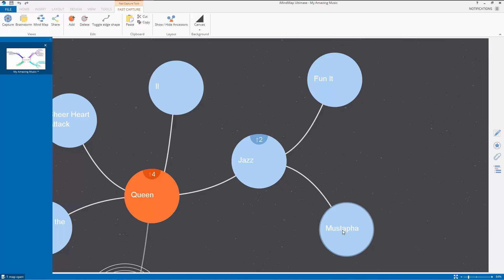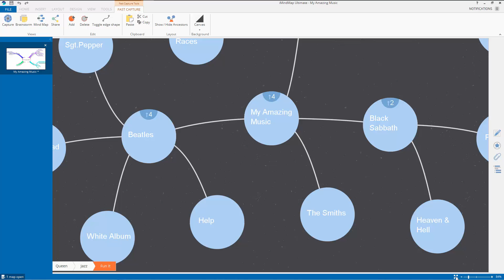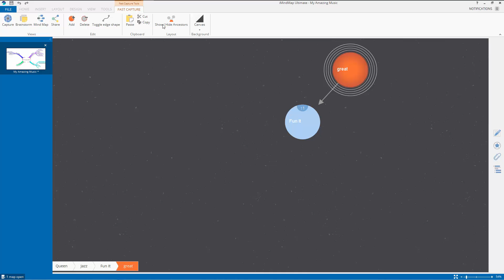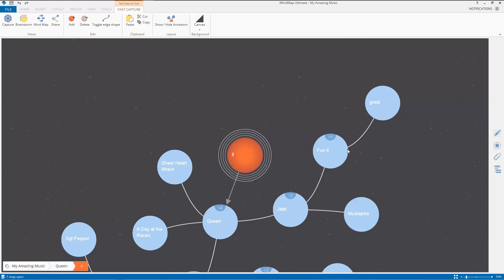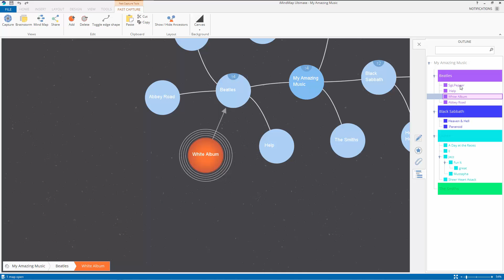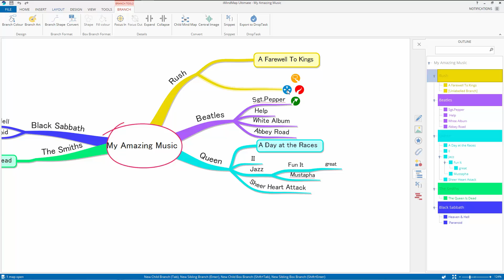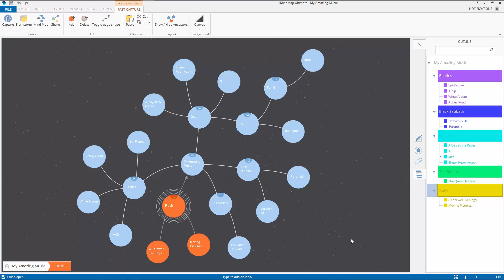iMindMap 9 Tutorial: Fast Capture ~ 'Bubble Update'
Learn BASIC and ADVANCED TECHNIQUES in iMindMap 9 with fast and fun mind mapping tutorials from MIND MAP MAD and Sab Will (The Mad Mapper)

In this tutorial I talk about a few recent changes to the brand new FAST CAPTURE VIEW in iMindMap 9 'ULTIMATE Edition'.

JOIN THE MIND MAP MAD FAMILY!

At Mind Map Mad we have a lot of great resources for you and a lively community to take part in and learn from - see you there!

SAVE 10% - 30% on iMINDMAP 9 & OUR COOL MIND MAPPING PACKS